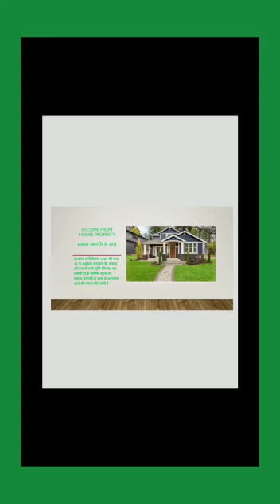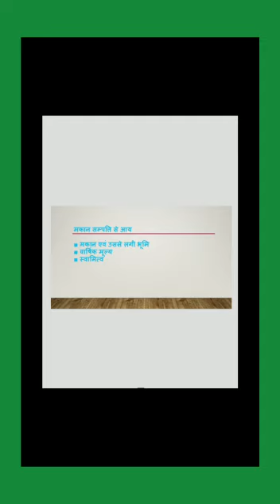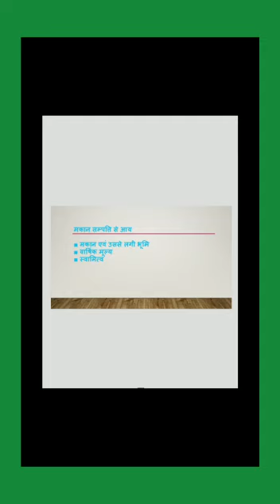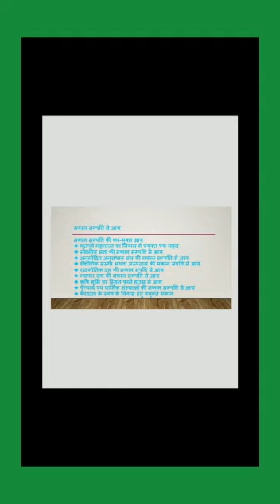SRKP... A.Q.Chisty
Video from Nitesh Kumarh